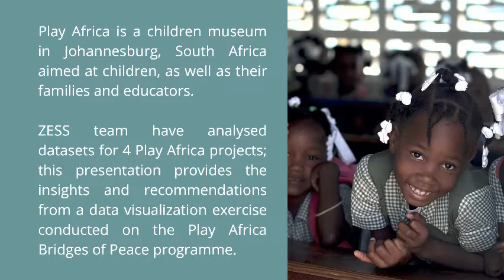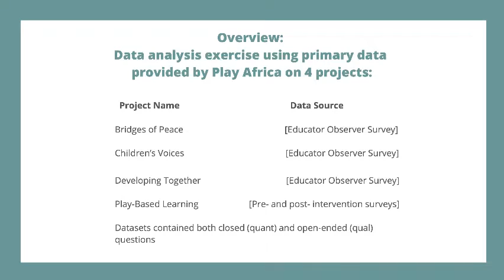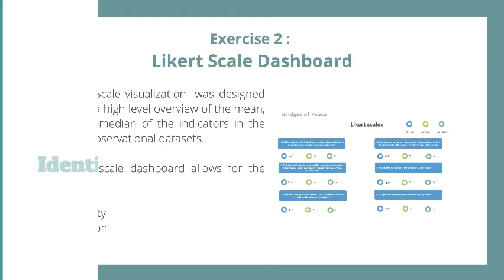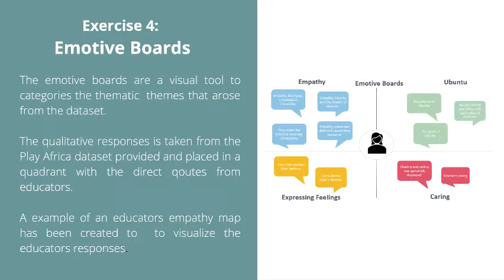ZESS Evaluators gLocal Presentation